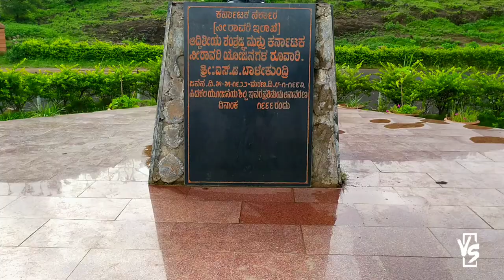HIDKAL DAM | ಹಿಡಕಲ್ ಡ್ಯಾಮ್ | Over flow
Raja Lakhamagouda dam, also known as Hidkal dam, is a dam constructed across the Ghataprabha River in the Krishna River basin. It is situated at Hidkal village in Hukkeri Taluk of Belagavi district in North Karnataka, India. The dam with the height of 62.48 metres and 10 Vertical Crest Gates, impounds a large reservoir with a gross surface area of 63.38 Square kilometres, and storage capacity of 51.16 Tmcft. It is an earthen and masonry dam which caters to the Irrigation needs for over 8,20,000 acres, and Hydel power generation.It is constructed as a part of the Ghataprabha Irrigation project which was completed in three phases and finished in 2009. The dam is named after Raja Lakhamagouda Sardesai, philanthropist and Zamindar of Vantamuri.

Raja Lakhamagouda dam